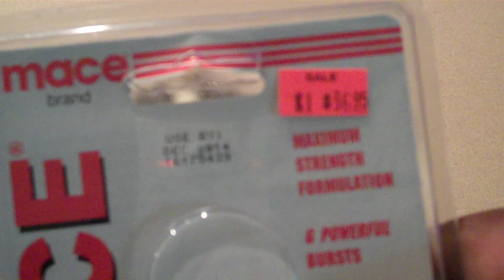PEPPER MACE BATON: Convenient/Practical Defense Tool...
Pepper Mace Baton...

-Maximum strenght formula
-(6) Powerful burst
-Sprays up to 5 feet
-2 Million SHU (Scoville Heating Units) HOT!!!
-Easy to follow instructions (in packaging)
-Available in blue, black, red, purple, and pewter

***the Pepper Mace Baton is a highly effective product that can increase your safety wherever you go.  However, it is only part of a complete plan for protecting yourself against physical attack.  Being aware of your surroundings, using common sense, and projecting the right attitude are also important to your well-being.
If you find yourself in a situation where you feel uncomfortable, ACT ON IT!***

EFFECTS:  Upon direct contact with the eyes, respiratory system, and mucous membranes.  Pepper will cause the eyes to slam shut, coughing, and an intense burning sensation to the skin.  sysmptoms should disappear in about 45 minutes.

CAUTION:  The Pepper Mace Baton may not be effective against armed assailants.  The Pepper Mace Baton may not work on enraged, drugged, or intoxicated people.

FIRST AID:
1.  Remove contact lenses and contaminated clothing.
2.  Flush the contaminated area with large quantities of cool water.
     Expose the affective area to fresh air.
3.  Wash hands and face with soap and cool water to remove Pepper.